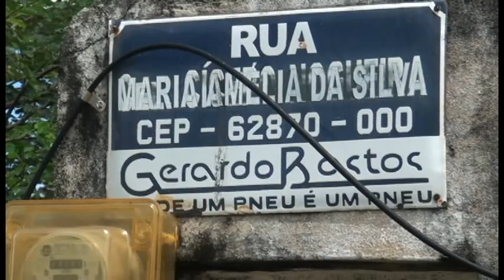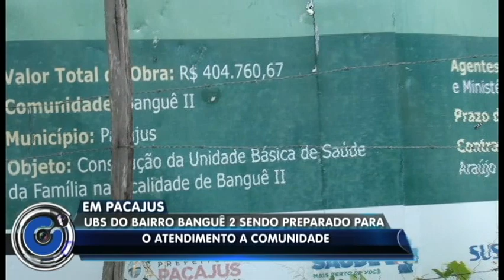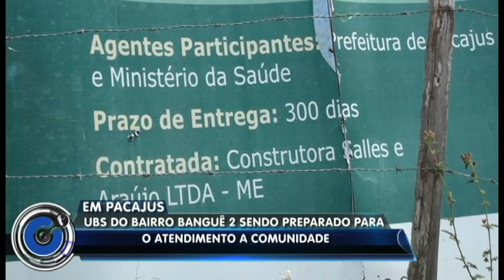Em Pacajus- CE/Secretaria de Saúde prepara USBs para atender a comunidade do Bairro Banguê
Nosso Aplicativo RTGUARANY (Baixe no Play Store)